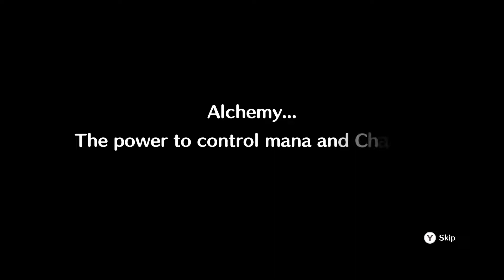LITTLE NOAH SCION OF PARADISE Gameplay - Part 1 (no commentary)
★Game: Little Noah: Scion of Paradise
★Genre: Roguelike
★Release Date: 28 Jun, 2022

DEVELOPER: Cygames, Inc., Grounding Inc.
PUBLISHER: Cygames, Inc.

★Join the genius alchemist Noah and her cat companion Zipper as they explore ancient ruins to uncover the secrets hidden within! Create unique teams and combos from 40+ recruitable allies in this casual but compelling game!